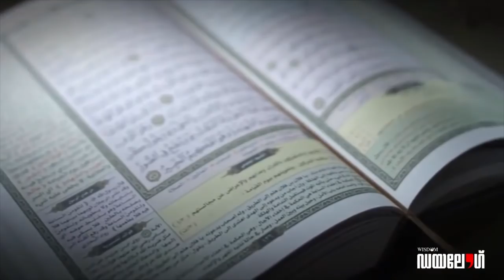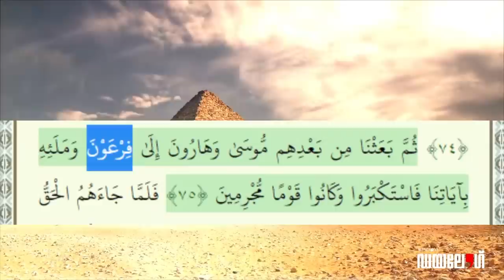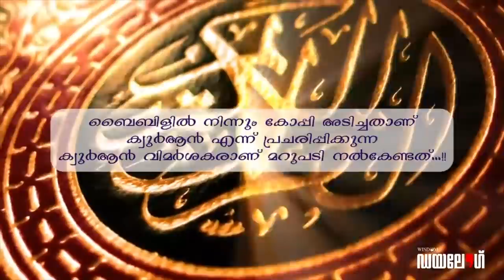ഫറോവ: ഖുർആനിലും ബൈബിളിലും | 2021 Ramadan Gift 01